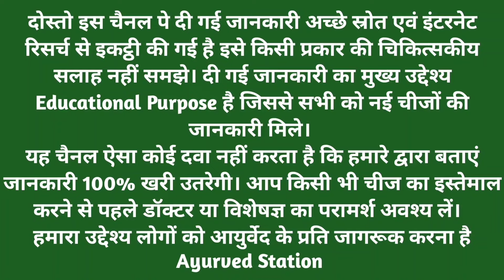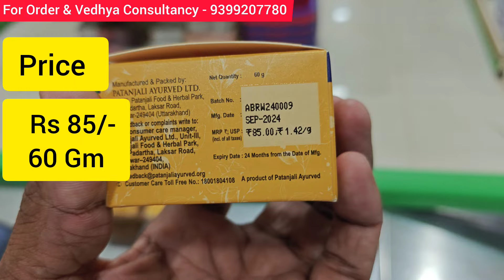Patanjali New Product Premium YELLOW CHANDAN TIKA Price, Benifits & Review In Hindi | Swami Ramdev